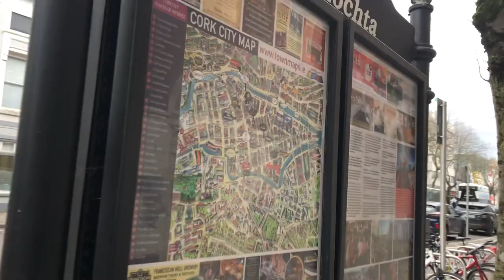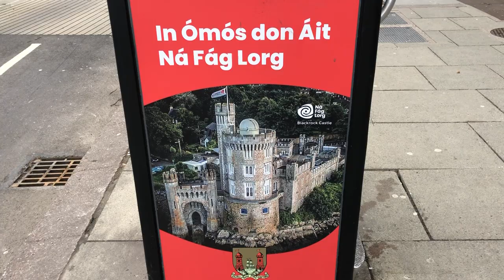Vivir en Cork, Irlanda ☘️🌈 los pros ✅ y contras ❌ y mini walking tour por la ciudad 🇮🇪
🌍✈️✨ ¿Quieres comenzar tu aventura en Irlanda, específicamente en Cork? Si no sabes ni por dónde empezar, aquí está todo lo que necesitas. ¡Rellena este formulario para recibir asesoría gratuita! 📋✨

Recuerda que también tenemos otros destinos increíbles para elegir: Australia 🇦🇺, Irlanda 🇮🇪, Dubai 🇦🇪, Malta 🇲🇹, Nueva Zelanda 🇳🇿, Canadá 🇨🇦 y Estados Unidos 🇺🇸.

¡No te pierdas esta oportunidad de vivir una experiencia increíble en el extranjero! 🌟✈️🌍

Les dejo los links de las zonas:
Zonas caminables:

Si quieres venir o si conoces a alguien que quiera vivir la aventura de su vida puedes recomendarle a GrowPro y convertirte en un Ambassador gana 150 dólares * por cada Referido que contrate un curso es muy fácil descarga la aplicación gratis entérate de todos los eventos en tu ciudad y regístrate como ambassador.
Recuerda que tenemos varios países para elegir Australia Irlanda malta Nueva Zelanda Canadá, Dubai y Estados Unidos
*aplica tipo de cambio, y términos y condiciones.

Por cierto con este link se pueden inscribir y ver los eventos que suceden en Cork! Algunos son gratis y son para todos